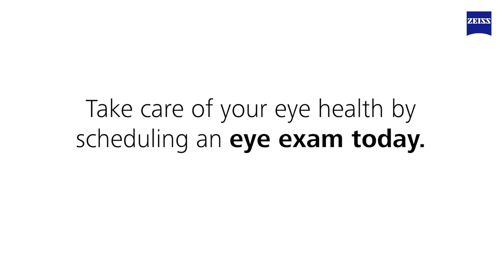Healthy Aging Month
September is Healthy Aging Month. Now is the perfect time to make your health a priority and have fun living your best life.

to find an eye doctor near you.